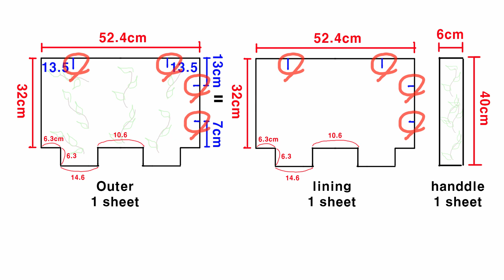티슈케이스 이제 걸어두고 사용하세요! 걸이형 티슈케이스 만들기 / 티슈커버 / DIY : 재봉틀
안녕하세요 ^^
오늘 영상에서는 걸이형 티슈케이스를 만들어보도록 하겠습니다.

티슈각이 여기저기 굴러다니고 있지 않나요?
걸이형 티슈케이스를 만들어서 손이 닿는 곳곳에 걸어두면
찾기도 편하고, 사용하기도 편하고, 보관도 편합니다~

부족한 점 말씀해주시면 앞으로 영상에 반영하도록 노력하겠습니다 ^____^